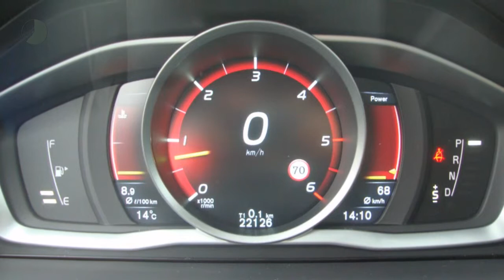Volvo XC70 D4 AWD Automaat, Dynamic Edition